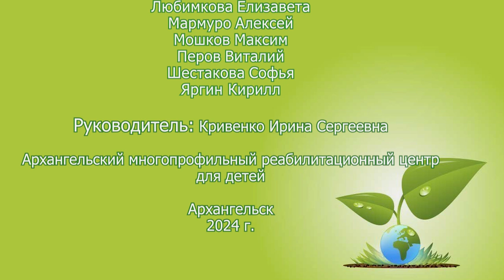Свалка по имени Земля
ГБУ АО "Архангельский многопрофильный реабилитационный центр для детей",  Детская анимационная студия "Живые картинки"
г. Архангельск